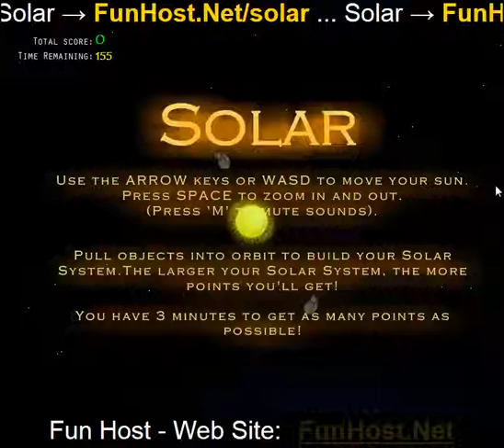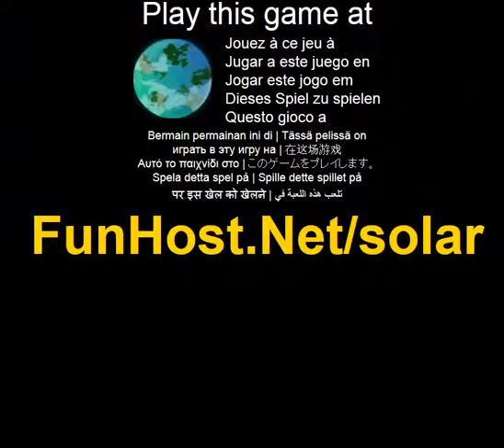Solar - videojuego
Moverse a traves del universo para reunir tantos planetas y asteroides en el sistema Solar como sea posible. Los mas planetas y asteroides que tienen, mas puntos consigues! Solar esta tambien en la consola Xbox 360! Vaya a comunidad de juegos en Xbox LIVE para jugar la version de prueba gratuita! Utilice las teclas de flecha (o WASD) para mover tu sol alrededor. Mover a traves de los planetas para llevarlos en orbita. Mover los planetas cerca de asteroides para tirar de los asteroides en orbita. El juego - www - Facebook - Twitter - YouTube